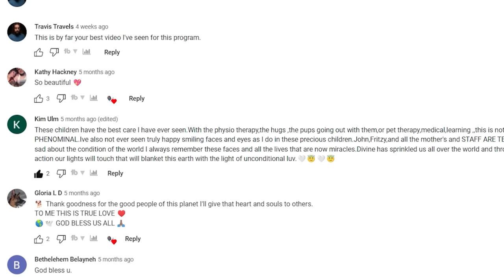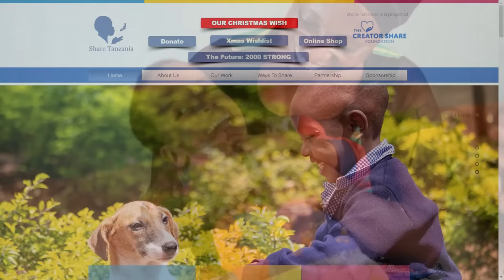Powerful Prayer Is About Hacking The Source Code